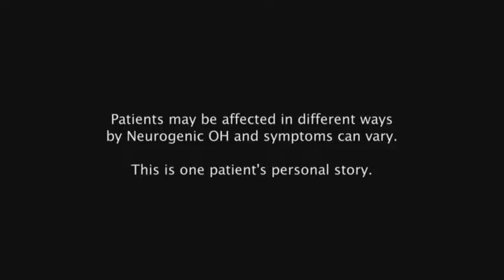Parkinson's Disease and Lightheadedness - Do You Have Neurogenic OH?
Susan has Parkinson's disease and neurogenic orthostatic hypotension (low blood pressure upon standing caused by a neurological disorder).  She often feels dizzy anf lightheaded.